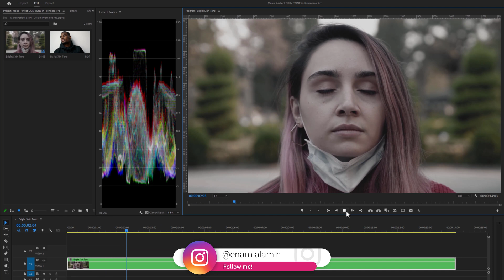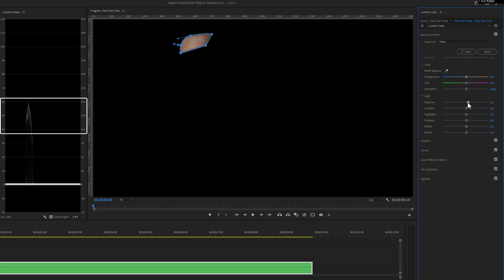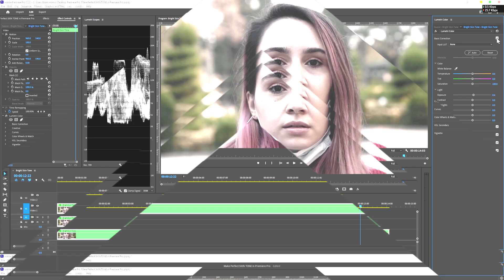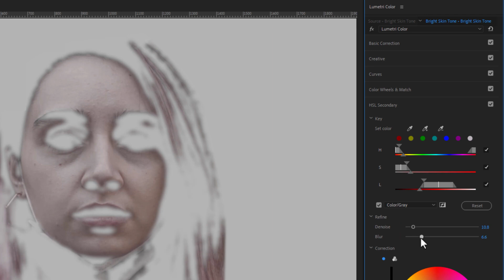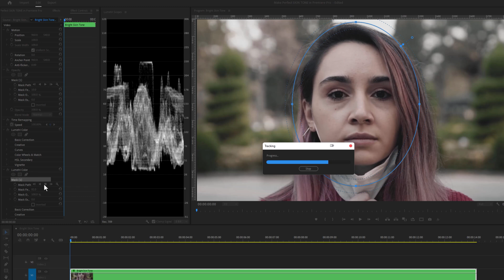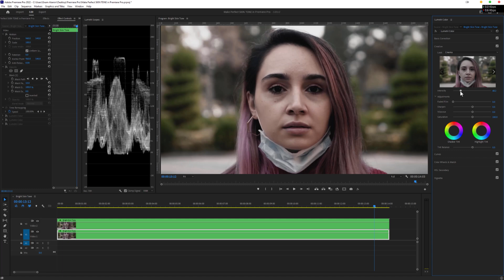Perfect SKIN TONES & SKIN RETOUCH Color Grade Tutorial in Premiere Pro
In this tutorial, we'll learn how to make the perfect Skin Tones and Skin Retouching Color Grade by using the lumetri scopes and HSL Secondary effects inside the Premiere pro.

00:00 - Intro
00:30 - How to use Lumetri Scopes in Premiere Pro
01:40 - Sponsor of this Video
02:13 - How to use HSL Secondary in Premiere Pro